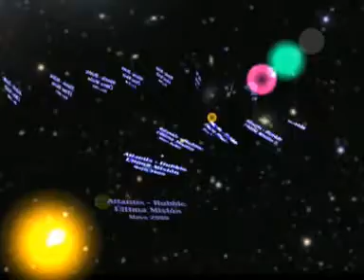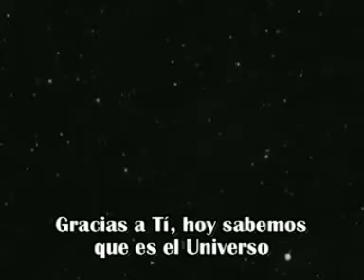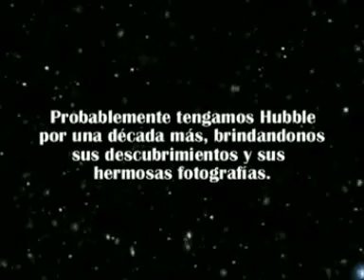Misión Hubble Atlantis. dat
Este Video fue realizado en conmemoración al Año Astronómico Internacional (2009) y el último mantenimiento por parte de la NASA al Telescopio Espacial Hubble. Han pasado ya dos años de esa labor y hoy quiero rendir un sincero Homenaje al Telescopio que nos mostró cual es la realidad del Universo que nos rodea y el "Adiós" a los Trasbordadores Espaciales...en especial al "Atlantis". Banda Sonora J.M. JARRE Y DENIS QUINK.